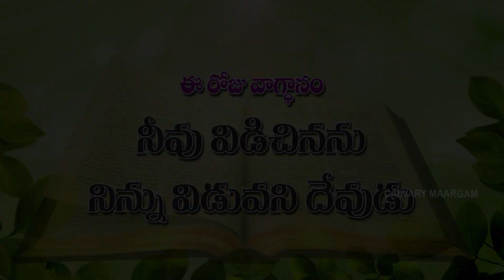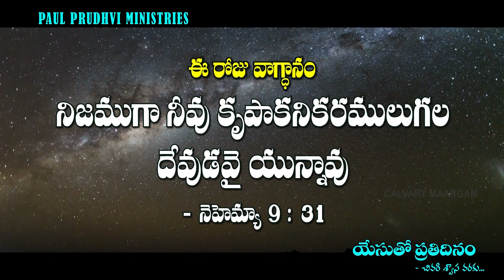యేసుతోప్రతిదినం ఈరోజువాగ్దానం @11-10-2020 calvarymaargam paulprudhviministries jesus